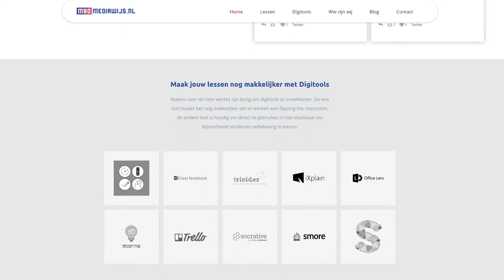Practoraat Mediawijsheid | Experimenten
De aangehaakte docenten van het Practoraat Mediawijsheid doen informele experimenteren in de klas, ook Anne-Floor van het Mediacollege: " Mijn experiment is door Microsoft Teams te gebruiken, in te zetten in de klas met de studenten en ook OneNote Class Notebook daarbij te gebruiken. Zo kunnen we dan een leeromgeving maken en gebruiken waarbij we de studenten ook thuis kunnen begeleiden met huiswerk maken. “